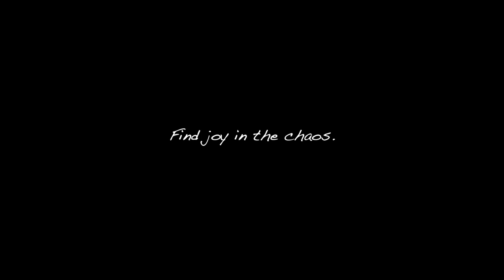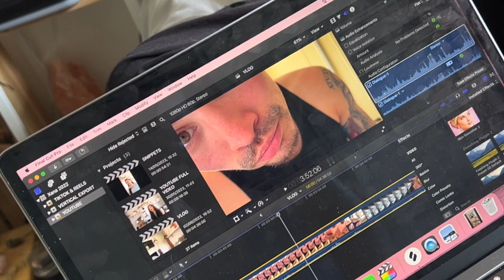a productive day with my newborn as a business owner and stay at home mum